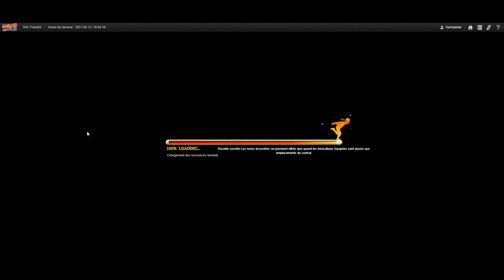Naruto Online FR Terre des épreuves (Training Grounds) #53 avec la princesse et la délicieuse chips